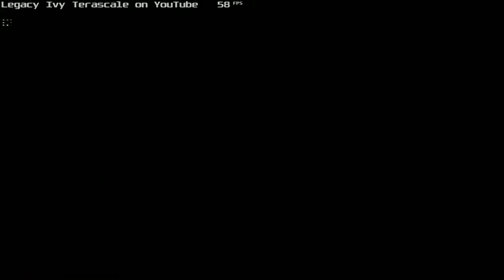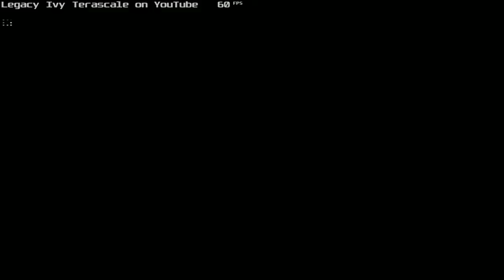NFS Most Wanted police chase : 11 destroyed 6 spikes ; w Chevrolet Corvette C6